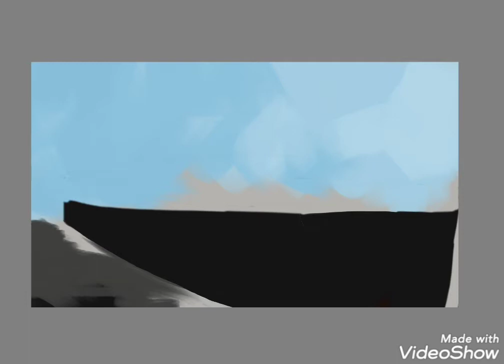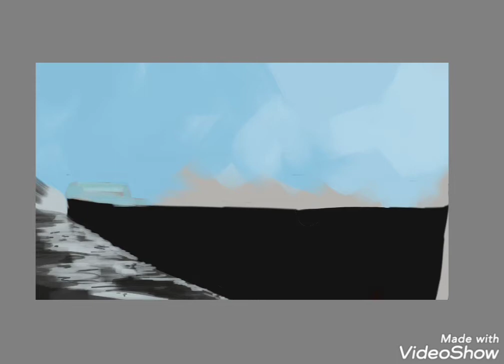Painting The Titanic in Sketchbook mobile app